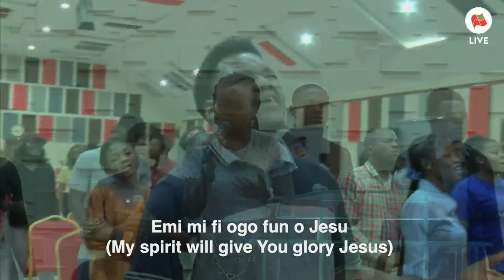Fountain TV: Singles Fellowship Live Broadcast | 18th March 2024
Singles Fellowship at The Fountain of Life Church, Ilupeju Lagos